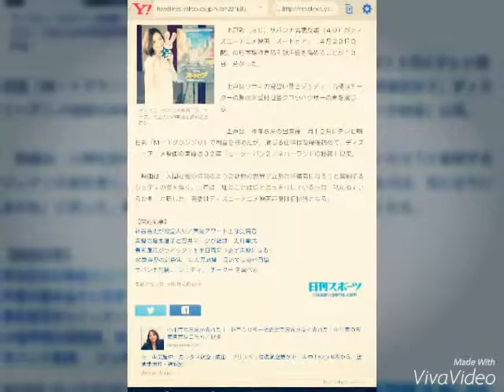上戸彩14年ぶりディズニーアニメ映画で声優挑戦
ディズニーのアニメ映画「ズートピア」で主人公の声優を務める上戸彩

　上戸彩（３０）サバンナ高橋茂雄（４０）がディズニーアニメ映画「ズートピア」（４月２３日公開）の日本語吹き替え版声優を務めることが１３日、分かった。

　上戸はウサギの見習い警官ジュディ、高橋はチーターの警察署受付担当クロウハウザーの声を演じる。

　上戸は、昨年８月の出産後、同１２月にテレビ朝日系「Ｍ－１グランプリ」で司会を務めたが、演じる仕事は復帰後初めて。ディズニーアニメ映画の声優は０２年「ピーターパン２／ネバーランドの秘密」以来。

　映画は、人間社会の縮図のような動物の世界で立派な警察官になろうと奮闘するジュディの姿を描く。上戸は「嫌なことは嫌とはっきりしている点は、私に似ているかも」と話した。高橋はディズニーアニメ映画声優は初挑戦となる。